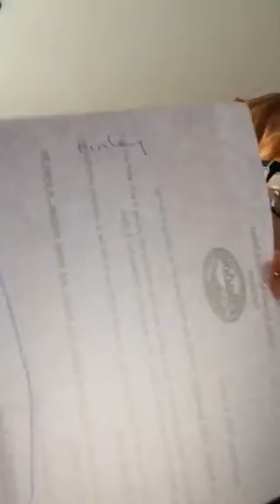Ep1 Fini vs. Mumi! (Rock Paper Scissors)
Yo guys today is the first episode of Fini vs. Mumi! Today we are doing rock paper scissors and find out in the video who wins!

10 likes?
200 views?